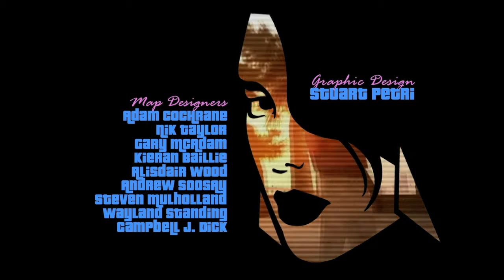GTA VICE CITY Definitive Edition Part #1| Welcome to Miami | Drug deal gone bad